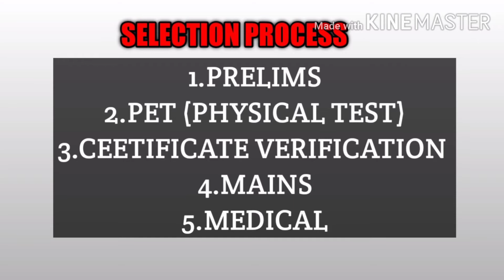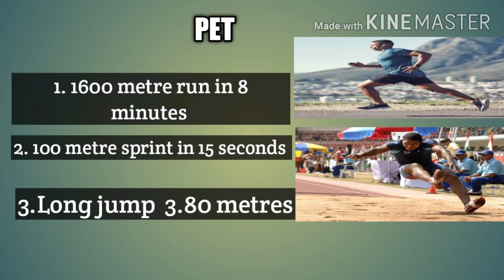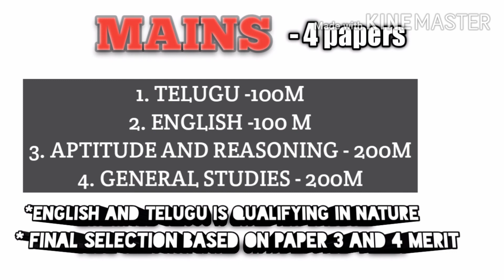UPCOMING AP SI NOTIFICATION 2020 ELIGIBILITY ,EXAM PATTERN , PREPARATION STRATEGY IN TELUGU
IN THIS VIDEO WE ARE DISCUSSSING ABOUT HOW TO BECOME SUB-INSPECTOR OF POLICE IN ANDHRA PRADESH, SELECTION PROCESS, ELIGIBILITY CRITERIA ,EXAM PATTERN ,FINAL SELECTION ,PHYSICAL TEST DETAILS IN TELUGU.

I'm on Instagram as @telugu_competitive_exams. Install the app to follow my photos and videos.